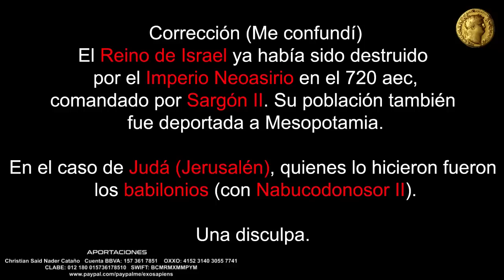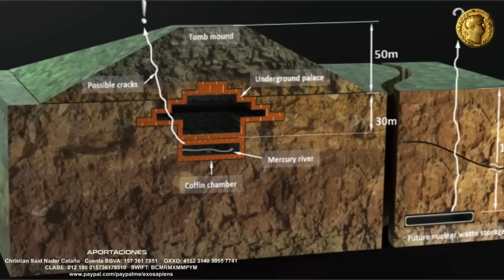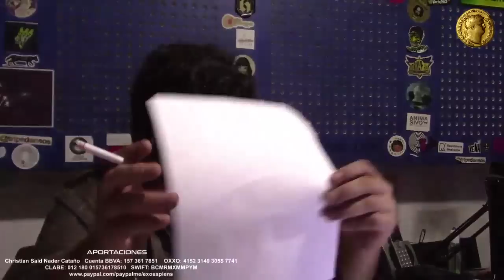Monarcas y Líderes Carniceros: Primera Parte (Del Siglo XX aec al I aec)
De los Reyes Asirios y Babilónicos a los emperadores Chinos. Del Egipto Faraónico a los Monarcas Guerreros Hititas y los Grandes Señores de la India. Un recorrido de veinte siglos en el que conoceremos al líder más sangriento de cada centuria, desde el 2000 aec al siglo I, todos batallando por obtener el aclamado y prestigioso galardón del "Nerón de Oro".